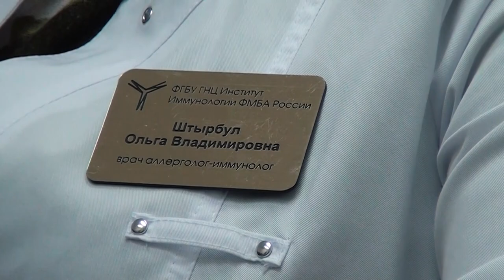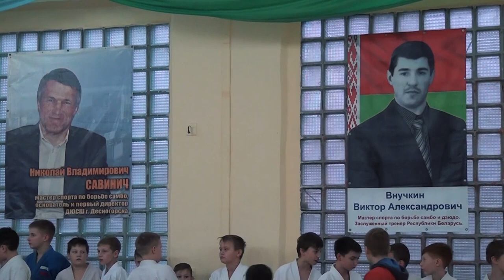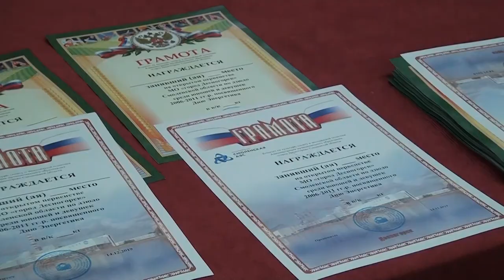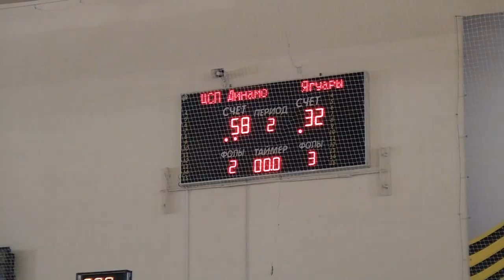Десна-ТВ: День за днем от 16.12.2019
В выпуске:
- московские специалисты по аллергии в Десногорске: какой диагноз поставлен горожанам;
- первенство по дзюдо среди юношей, посвященное Дню энергетика;
- чемпионат открытой баскетбольной лиги Смоленской области среди мужских и женских команд.